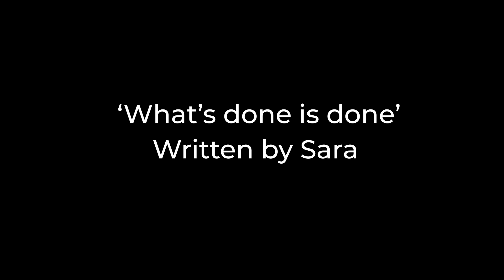'What's done is done'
Actor: Sara Porbanderwala
Written by Sara Porbanderwala
Cinematography and Edit by Rahul Chhabria
Directed by Jeff Goldberg